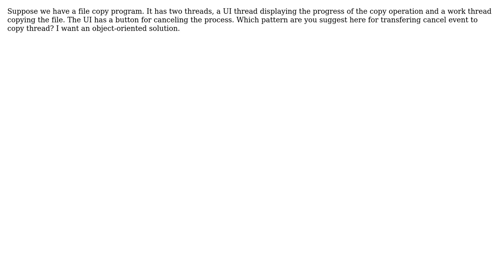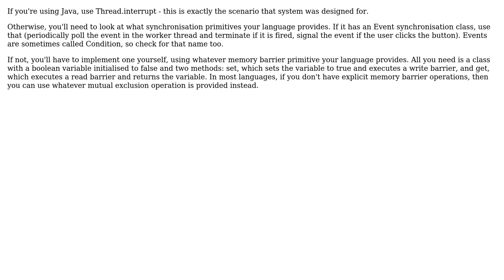Software Engineering: Design pattern for canceling a long task in a sub-thread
With thanks & praise to God, and with thanks to the many people who have made this project possible! | Content (except music & images) licensed under CC BY-SA | Music | Images & others | With thanks to user Jules user E. Vakili and the Stack Exchange Network Trademarks are property of their respective owners. You are responsible for your own actions.